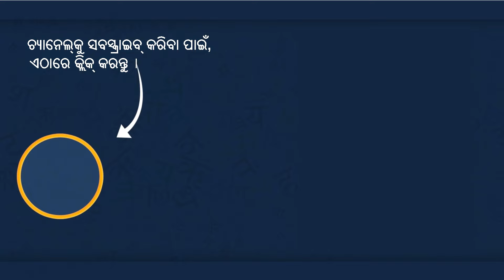ଗରିବ ର ଭାଗ୍ୟ | Odia Moral Story | Bedtime Stories | Odia Fairy Tales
Watch and Enjoy Our New Story: ଗରିବ ର ଭାଗ୍ୟ | Odia Moral Story | Bedtime Stories | Odia Fairy Tales

Hi friends

Here we produce animated videos, moral stories, fairy tales, jataka tales, and much more, all in Odia Language

S U B S C R I B E O U R C H A N N E L

Odia Stories ||  Odia Gapa || Cartoon in Odia || Motivational Story in Odia || Odia Kahani || Best Story in Odia || Odia Moral Stories || Odia Animated Story || Odia Animation